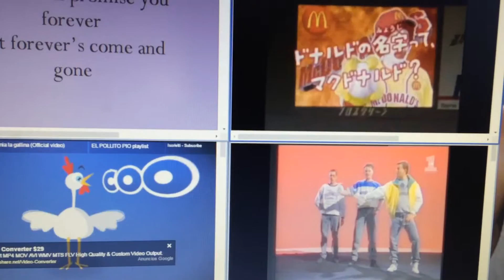The Daniel Cormierroll quadparison